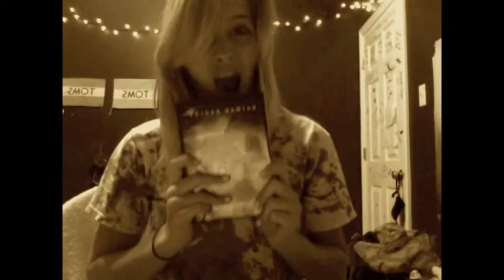idek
why do I have friends?